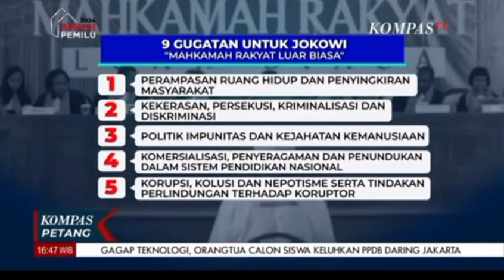MAHKAMAH RAKYAT LUAR BIASA GUGUT JOKOWI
MAHKAMAH RAKYAT LUAR BIASA GUGUT JOKOWI (@Alifwisata )